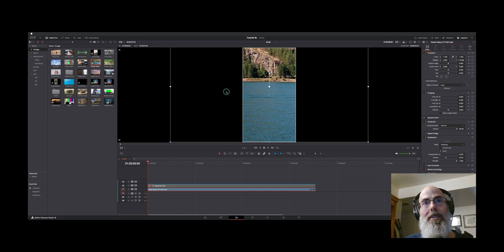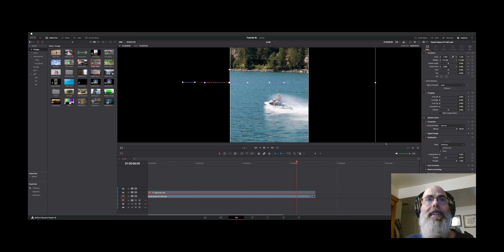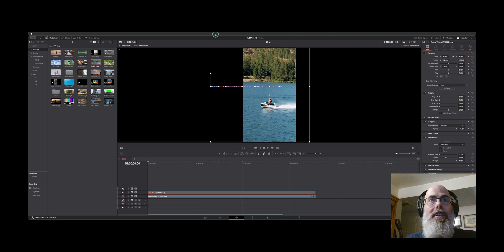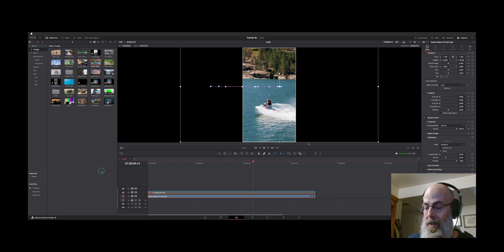DaVinci Resolve 19 - Smart Reframe in FREE Version of Resolve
Smart ReFrame in Free Version of Resolve using Transform.

00:00 Intro
00:07 Evaluating Smart ReFrame
00:58 Position Re-Frame
01:19 Creating the Master Keyframe
02:36 Keyframe Overlay
03:54 Smoothing the Keyframes